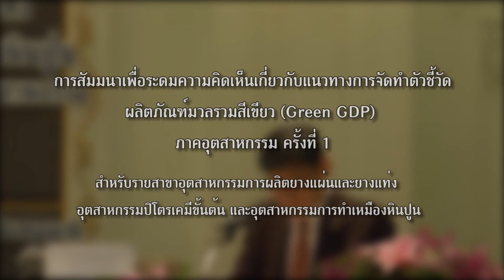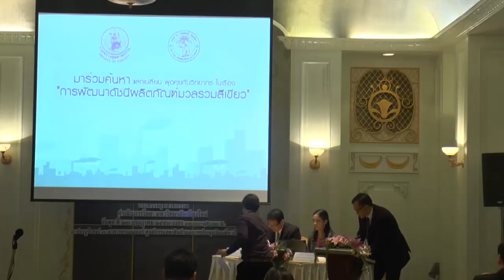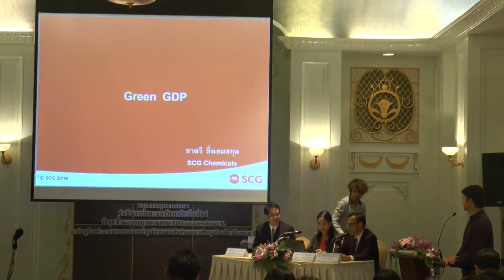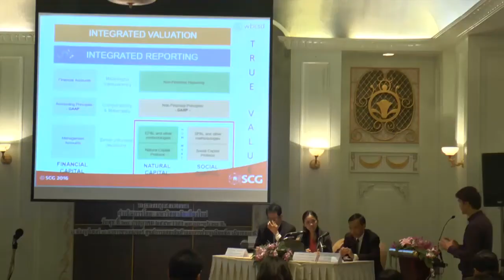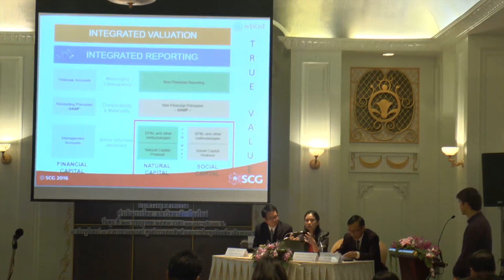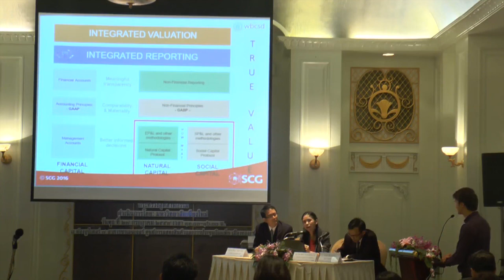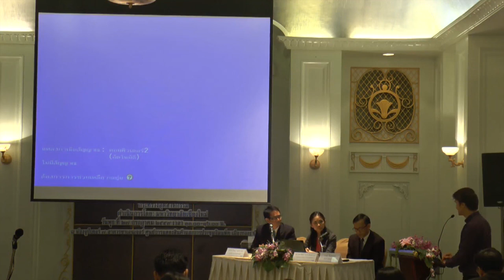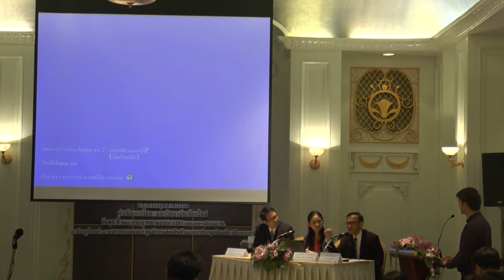สัมมนา Green GDP การจัดทำตัวชี้วัดผลิตภัณฑ์มวลรวมสีเขียว ตอนที่ 3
บันทึกการถ่ายทอดสด

การสัมมนาเพื่อระดมความคิดเห็นเกี่ยวกับแนวทางการจัดทำตัวชี้วัด
ผลิตภัณฑ์มวลรวมสีเขียว (Green GDP) ภาคอุตสาหกรรม ครั้งที่ 1

ช่วงเสวนา
ผศ.ดร.  วิษณุ อรรถวานิช
คณะเศรษฐศาสตร์ มหาวิทยาลัยเกษตรศาสตร์
ดร. จุฑารัตน์ อาชวรัตน์ถาวร
นักวิทยาศาสตร์ชำนาญการ สำนักโลจิสติกส์ กรมพัฒนาอุตสาหกรรมพื้นฐานและการเหมืองแร่
คุณชาตรี   ชื่นชมสกุล           ผู้อำนวยการสำนักงานพัฒนาอย่างยั่งยืน         เอสซีจี เคมิคอลส์

ผู้ดำเนินรายการ รศ. ดร. เศรษฐ์ สัมภัตตะกุล
หัวหน้าหน่วยวิจัยเพื่อการจัดการพลังงานและเศรษฐนิเวศ
สถาบันวิจัยวิทยาศาสตร์และเทคโนโลยี

โดยหน่วยวิจัยเพื่อการจัดการพลังงานและเศรษฐนิเวศ

เมื่อวันที่ 27 กรกฎาคม 2559
ณ ห้องจูปีเตอร์ 7 อาคารชาเลนเจอร์ เมืองทองธานี